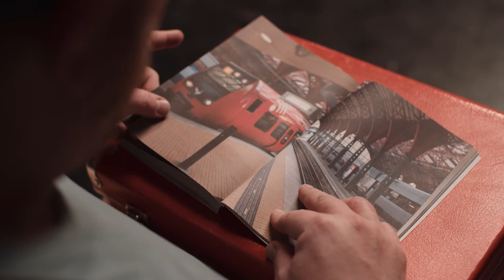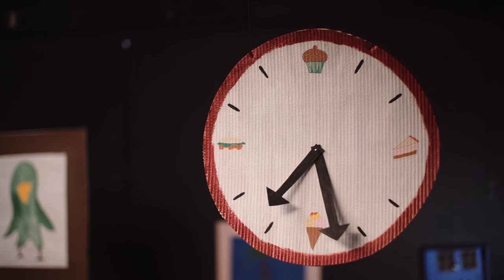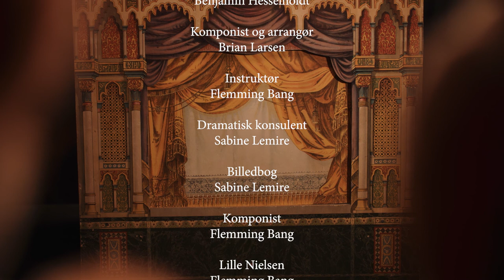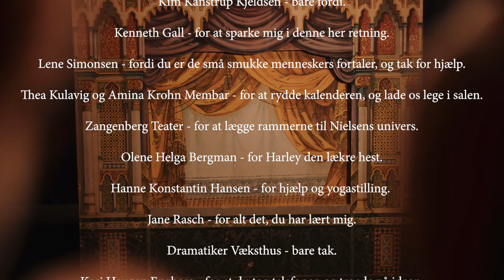Da Lille Nielsen Rejste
Film produktion. 2021.
Flemming Bang